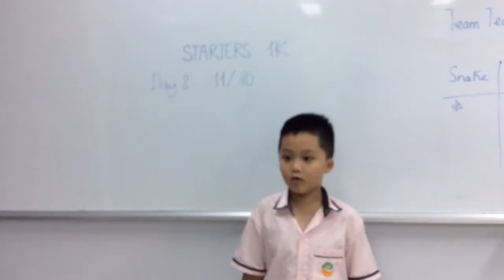STARTERS 1K ( 11-10-2016) luyện nói